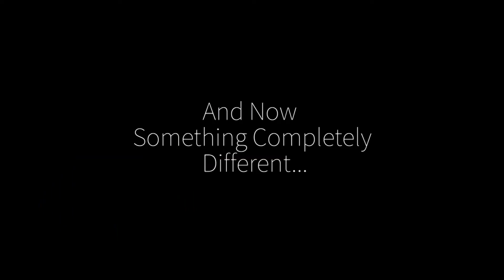Eldritch Bloopers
Hey sorry I haven't uploaded in a while. I've been busy all summer but here's some bloopers, I hope they will cheer you up as much as they have for me.